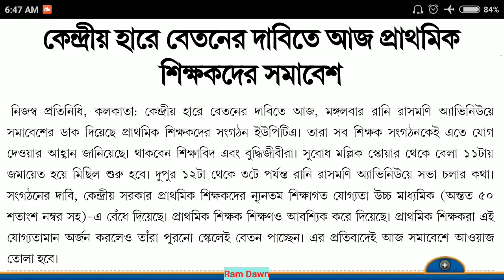কেন্দ্রীয় হারে বেতনের দাবিতে আজ প্রাথমিক শিক্ষকদের সমাবেশ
Demand for HS Scale Primary Teacher.